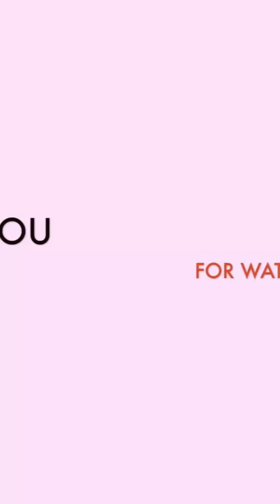Nanand Bhabhi Pahuchi Aam Ke Bagiche Mai 🌳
shadi
entertainment
Lakhneet
Lakhneet vlogs
Neetu bisht
Funny Vlog
Funny Vlogs
Study
Family
home
Prank
funny